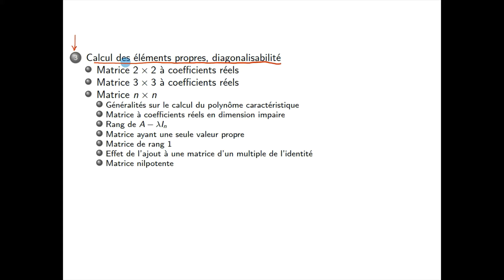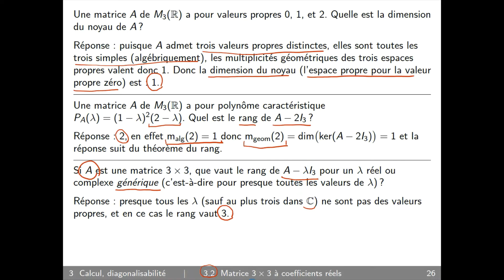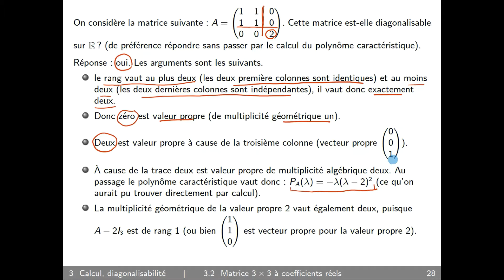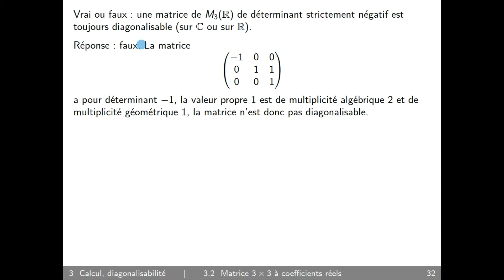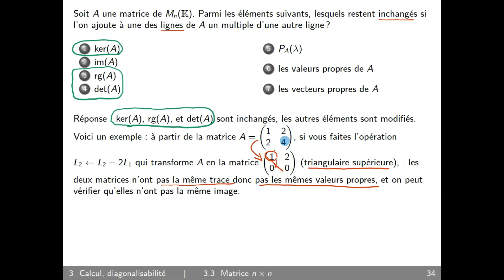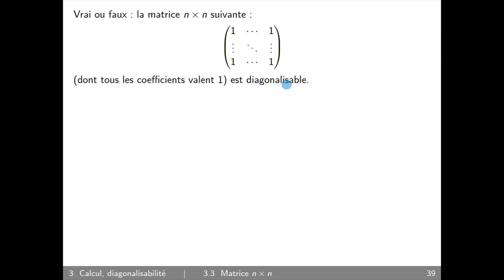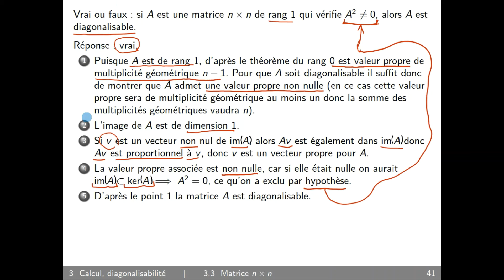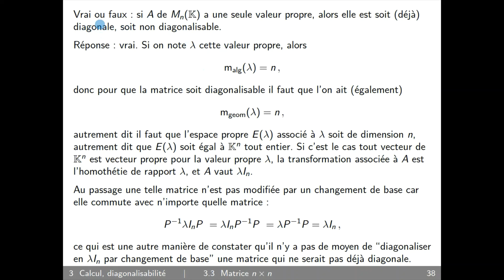Valeurs vecteurs propres tests 3 : diagonalisabilité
Slides 23 à 44.